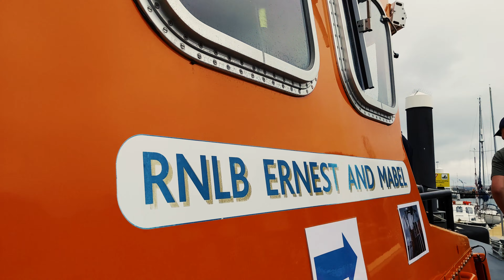RNLB Ernest and Mabel